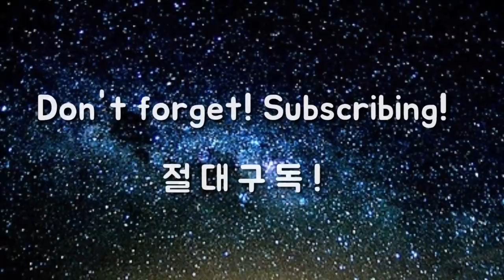드라이버와 아이언 스윙의 결정적 차이점 배우기